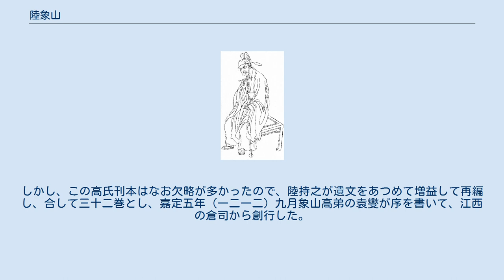陸象山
陸 象山（りく しょうざん、紹興9年2月24日（1139年3月26日） - 紹熙3年12月14日（1193年1月18日））は、中国南宋の儒学者・官僚。
名は九淵、字は子静。
象山は号。
諡は文安。
撫州金渓県青田の人。
朱熹と同時代に生き、その論敵として知られる。
その一族はおよそ二百年間にわたり何世代もが同居することで有名であり、時の王朝より義門（儒教的に優れた一族）として顕彰された。
陸象山の兄の陸九韶・陸九齢二人も著名な学者で兄弟を三陸と称することもある。
進士に及第後地方官・中央官として経験を積んだ。
49歳の時、信州の応天山に私塾をひらき、そこで講学を行ったが、その数年後肺結核のため世を去った。
 象山の思想は「心即理」ということばで特徴づけられることが多い。
朱子学では心を「性」（人が本来持つ善なる本性）と「情」に分け、「性」こそ「理」（ものごとをあるべくしてあらしめる天のことわり）であるとした（すなわち「性即理」）が、象山はこれに対し、心を分析してその中に性・情や天理・人欲を弁別することを良しとせず、心そのものが「理」であると肯定した。
象山の思想を心学と称する所以である。
これは程明道（程顥）の「善悪みな天理」という考えを敷衍したものに他ならない。
心＝理とする思想は、心以外のものに束縛されないことを意味し、これを推してゆけば六経や孔子・孟子その人すらも、そこに先験的な価値を置かない姿勢を導き出す。
果たして象山は「六経、みなわが心の注釈なり」と述べて、権威ある六経よりも自らの心を上位に置いた発言をしている。
無論象山自身は六経を蔑ろにすることは絶対になかったが、この考えは後の明代に開花する陽明学左派の無軌道とも思える思想を準備することになる。
 また13歳の時、「宇宙内の事はすなわち己が分内の事、己が分内の事はすなわち宇宙内の事なり」と書き残しているが、ここには外的現象と心の内を同一視する傾向が見られ、成長につれて象山はこれを深化させていく。
すなわち象山の思想は客観を主観の中へと吸収してしまう思想的性格を有する。
これは主観唯心論に分類される根拠となっている。
 象山自身は明確な師弟関係を持たなかったが、その学統は程明道―謝上蔡（謝良佐）と受け継がれてきた「万物一体の仁」に連なるものである。
それはやがて明代に至り王陽明へと受け継がれ、「陸王学」あるいは「心学」と呼ばれ一世を風靡するのである。
 象山は朱子と全く同じ時間を生きたため、またその兄たちは朱子と親交があったため、しばしば手紙を通じ論争した。
互いに相手の学説を非難したが、基本的には尊敬の念をどちらも抱いていたらしい。
そのためか1175年に呂祖謙の仲介によって直接会って論ずることもあり、これが中国思想史上、有名な「鵝湖の会」である。
朱子が講学していた白鹿洞書院に招かれ講演したこともある。
 〔象山文集〕陸象山の文章は、象山歿後十三年の開禧元年（一二〇五）に象山の長子の陸持之によってはじめて編集され、高弟楊簡が序を書いて「文集二十八巻外集六巻」が成立した。
 二年後の開禧三年、象山の門人の高商老が、この文集を撫州の郡庠において創刊した。
しかし、この高氏刊本はなお欠略が多かったので、陸持之が遺文をあつめて増益して再編し、合して三十二巻とし、嘉定五年（一二一二）九月象山高弟の袁燮が序を書いて、江西の倉司から創行した。